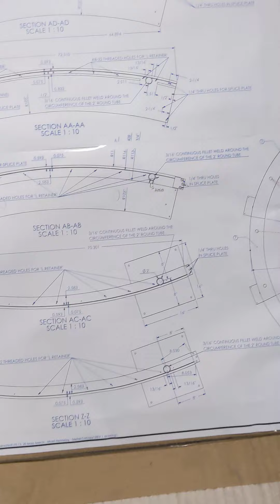cómo soldar nivel dios . trabajando para la mejor compania de NYC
soldadura profesional